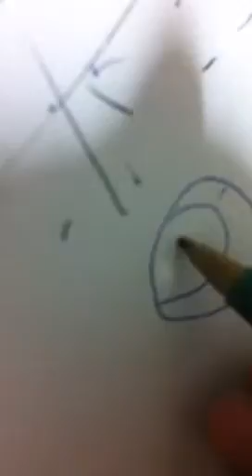DRAWING COMPETITION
No guns on bunnies

CATPAW84 & GGWOLF0323
 [ 1 ].                   [ 2 ].